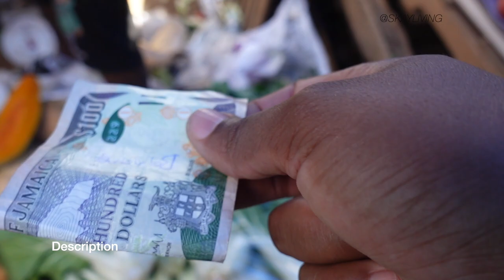GROCERY SHOPPING IN DOWNTOWN KINGSTON, FIRST TIME. I'M SHOOK! | COST OF LIVING IN JAMAICA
I went shopping at coronation Market downtown Kingston Jamaica. It was a better experience that I expected.Safety tips mentioned in this video. Initially I was overcome with fear but it wasn't too bad at all.